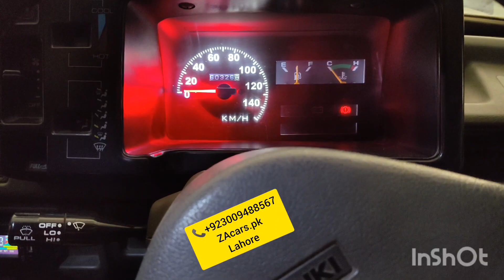Suzuki Mehran full modified Electric power steering Sarwa break power window one year guarantee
Suzuki Mehran mashaAllha full modified and powered Sarwa break electric power steering with speed sensor kit power window one year guarantee japanese motor and switch and all accessories available very good quality and low price available to ZAcars.pk

Location google
ZA cars
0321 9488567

Power Windows
Power Steering
Sarwa Brake

ZA Cars
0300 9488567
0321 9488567